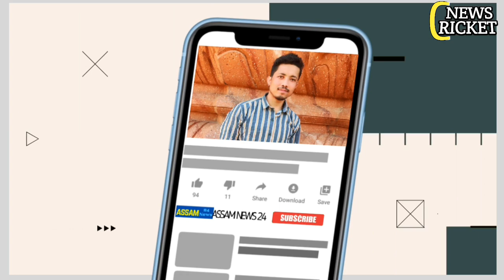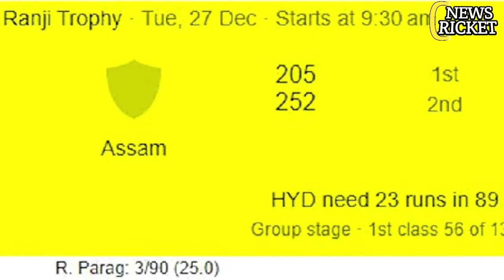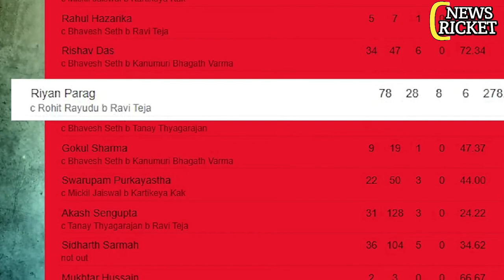Riyan Parag Ranji Trophy 2022|| Riyan Parag 78 runs Highlights||Riyan Parag IPL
Hello friends, a very welcome to your and our channel.

Friends on ACR News YouTube channel, you will get cricket news & reviews on our channel.
Gets related news like cricket live match, cricket
news, cricket update, world cup news, T20 world cup news, IPL News, IPL live match, india vs  pak match news, india vs bangladesh match news, india vs australia match news,india v west indies,india vs south africa match, india vs afghanistan cricket news, T20 wc 2022 news,Asia Cup 2022 news,Ipl 2022 latest news,india vs England cricket match news,india vs new zealand,india vs sri lanka . like this
And many more cricket information, we will give you cricket news & updates & reviews on this channel always deliver on time.

ABOUT CRICKET NEWS:
In the Ranji Trophy on Wednesday, all-rounder Riyan Parag created such a sensation that the corridors of cricket were stunned. In the Elite Group B match being played against Hyderabad, Riyan first created mutiny with the ball and then wreaked havoc with the bat. This match is being played at Rajiv Gandhi International Stadium, Hyderabad.

Friends, if you also want to know how Riyan Parag attracted the attention of BCCI by batting and bowling.

Friends, talking about this match, Hyderabad won the toss and decided to bowl first. And the team of Assam, who went to bat first, got all out for 205 runs. In response, the Hyderabad team got all out by scoring 208 runs. In this way Hyderabad got a slight lead of 3 runs in the first innings
Let us tell you that this was the second day of the ongoing Ranji Trophy match between Assam and Hyderabad. And in the second innings also, the condition of Assam was very bad, but Riyan Parag handled the team.
In bowling, Riyan Parag took 4 wickets for 48 runs in the first 20 overs. After this, when he came to bat, he tore apart the bowlers by batting fast. In the second innings of Assam, Riyan Parag hit 8 fours and 6 sixes and scored 78 runs in just 28 balls. The special thing is that he completed his fifty in just 19 balls. Parag started showing off as soon as he arrived. He kept scoring runs at a strike rate of around 300. Whatever Hyderabad bowler came in front of him, he started hitting him. Riyan Parag's bat appeared to be on fire by hitting sixes one after the otherRiyan Parag, who played many explosive innings for Rajasthan Royals in IPL, is still waiting to make his debut for Team India

ACR News

Jorhat Assam